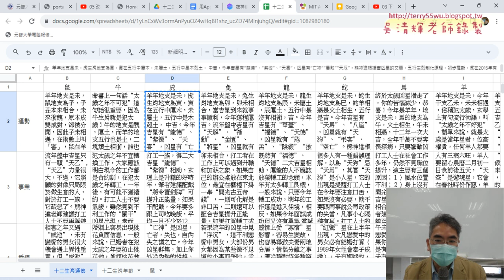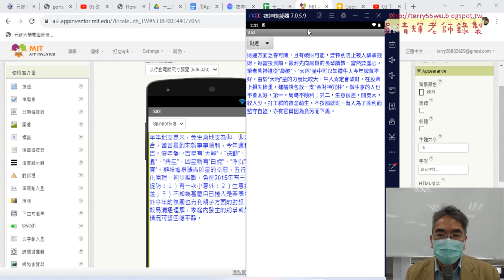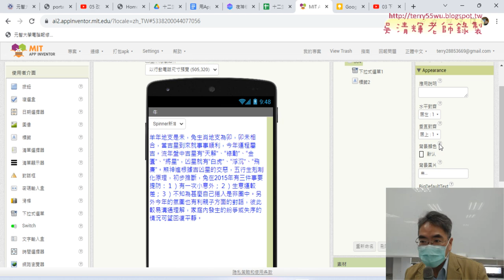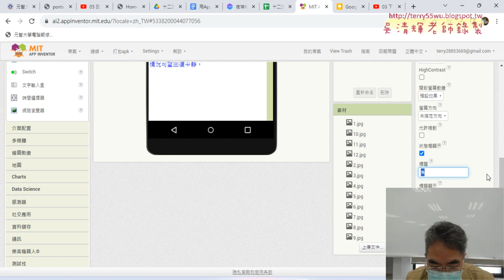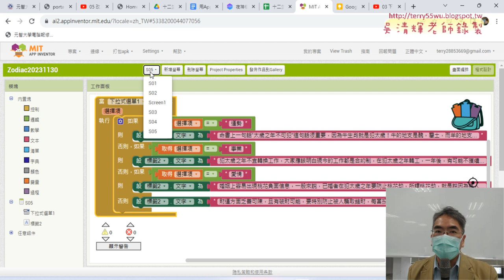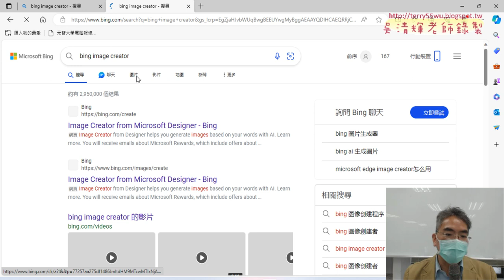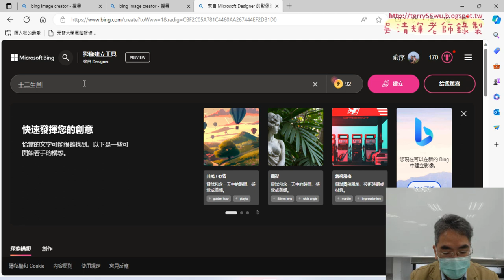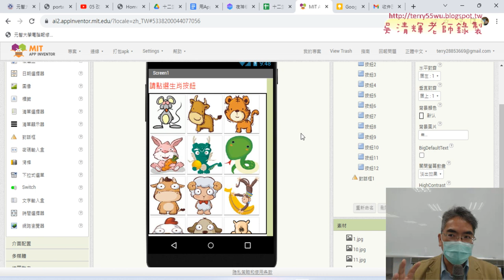04 將畫面元素複製與貼到新螢幕與作業說明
01_重點複習與十二生肖APP設計
02_新增十二生肖專案與表格配置並放置按鈕
03_新增標籤與按鈕變更文字
04_新增對話框與顯示訊息提示
05_改為新增頁面與跳頁練習

吳老師  112/11/30